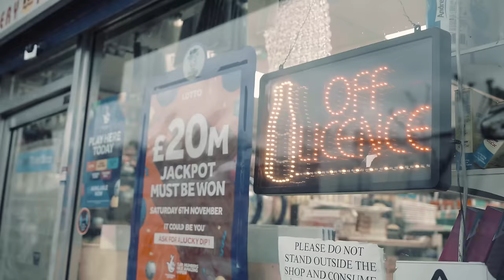GS28 Goose 28th - Snoochie Shy (Music Video)